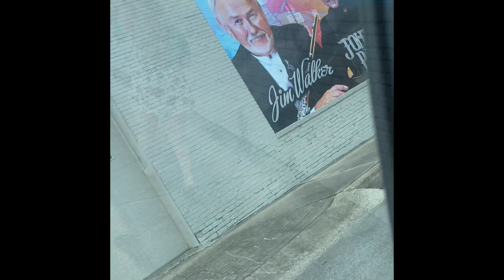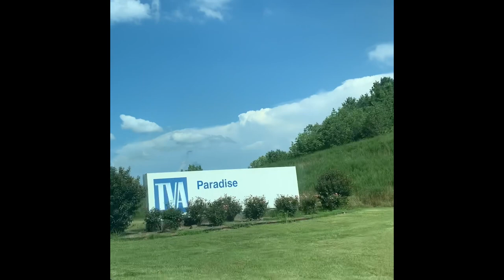John Prine - A Night In Paradise Vlog 🌞